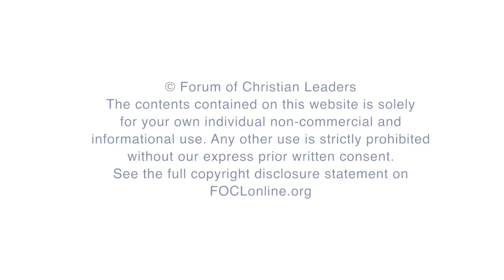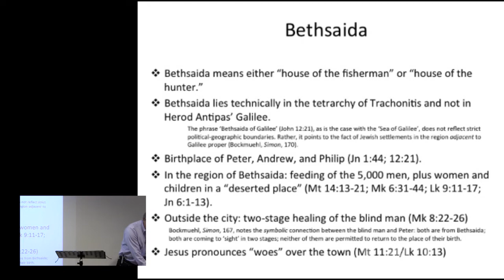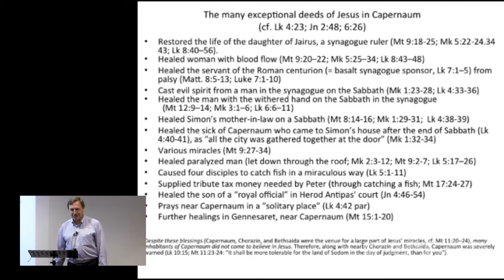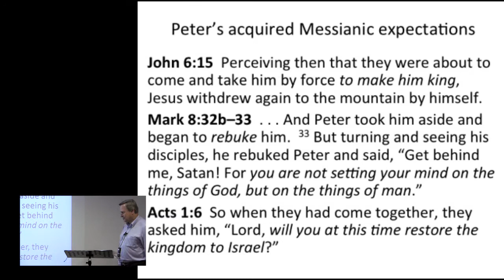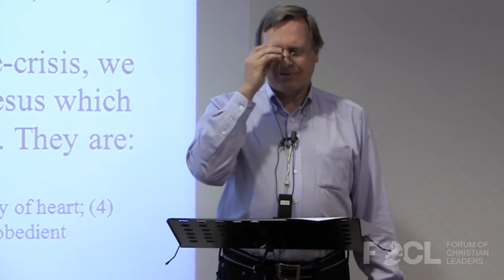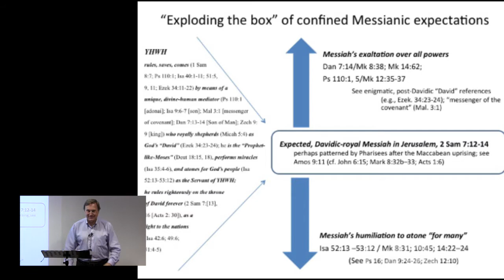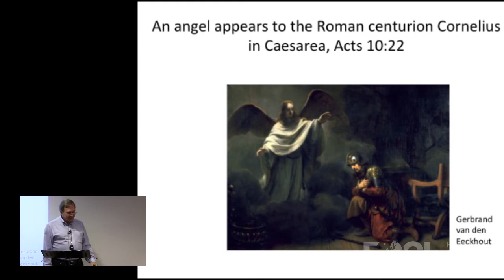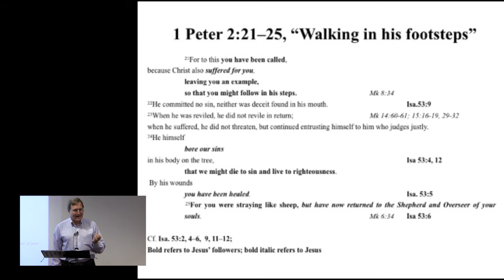Peter's Formation as an Example of Integrated Theological Education - Hans Bayer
Generally speaking, the educational heritage in the Western World is decidedly pivoted towards the formation of thought. Notable exceptions are, e.g., the intentional combination of lecturing and tutoring at such universities as Cambridge and Oxford, as well as D. Bonhoeffer’s approach to theological education at the Finkenwalde underground seminary. Jesus’ relational tutelage of Peter includes the formation of the mind and the affections of the heart (as the locus of the deepest convictions, feelings, and decisions). It is challenging to practice such a “cumbersome” and holistic approach. Nevertheless, engaging a small group of students with rigorous academic standards and holistic, personal relationships (including personal transparency) is the road forward.

FOCLID 8716